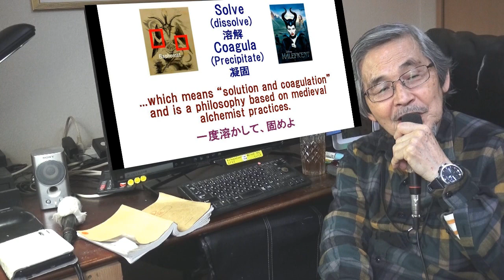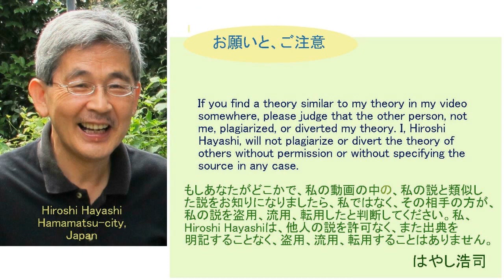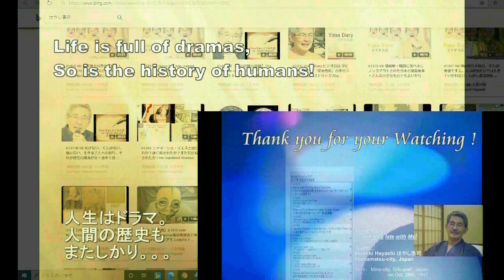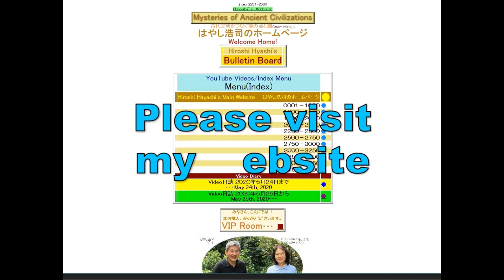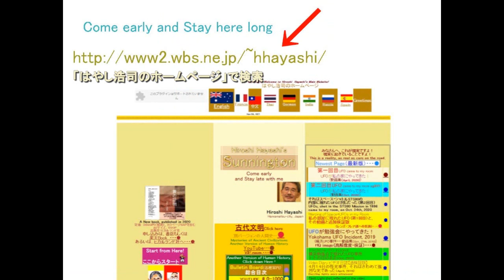02017 Video Diary 他人の人生を自分のほうに引き寄せて生きていく・・・どうせ明日は我が身ですから・・・byはやし浩司Hiroshi Hayashi JP